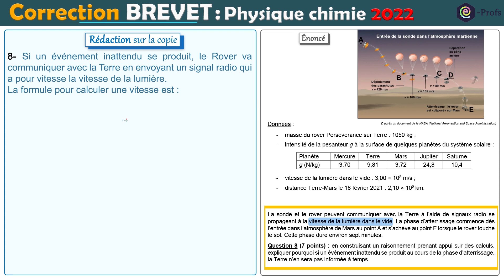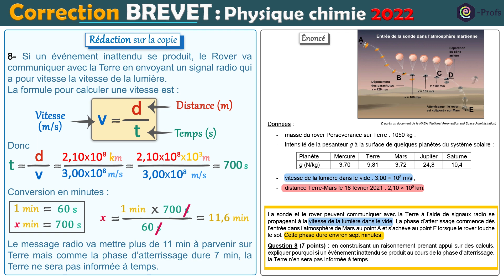🔴 Formule de la VITESSE - Calcul du TEMPS | 3ème collège et 2nd Lycée | Physique chimie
✅ Exercice corrigé sur l'utilisation de la formule de la vitesse avec le calcul du temps de parcourt. Extrait d'un sujet de brevet.
Nous allons revoir comment transformer la formule et les conversions d'unité (km en m).